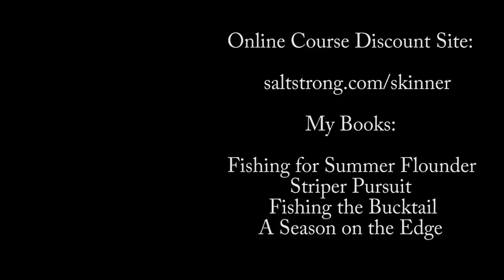Fishing the Edges - Morning Mayhem!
My topwater fishing lures were pounded in cold weather as long as I could place my casts on the edge of the structure. I'll explain my approach for casting lures where I want, and the video will demonstrate how positioning the kayak or boat is important to making the big casts when they are needed.

Line (20#)
Lip Grip
Hobie H Crate
Stickit Anchor (similar)